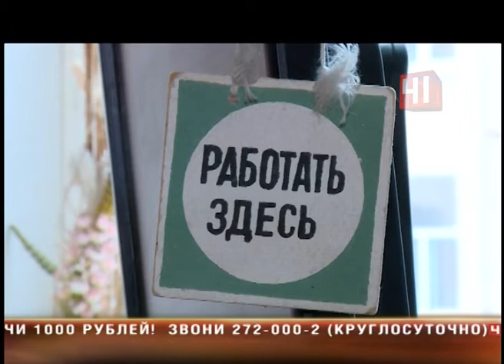Прорвало трубу на Восточной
В подвале дома на Восточной прорвало трубу с горячей водой

Устранить аварию не могут несколько дней.

Жильцы который день места себе не находят - в подвале у них кладовые. Когда хлынула воды, люди бросились спасать запасы. Только за первый день из овощной ямы выкачали 25 ведер. Однако избавиться от последствий наводнения жители не могут до сих пор. Не случайно у многих - окна нараспашку. Но еще страшнее состояние поврежденной трубы. Дом построили в 1965-м, и коммуникации с той поры не меняли. Там уже не сети, а труха. Но попросить энергетиков заменить трубу Светлана Федоровна боится. Мол, обидятся и даже заплатки ставить не будут - ведь этот участок  вообще поставляет ресурс в соседний дом. Однако теплоснабжающая компания, куда мы обратились, сразу признала трассу своей. Более того, ремонт запланирован - нынче энергетикам в три раза по сравнению с прошлым годом увеличили финансирование на модернизацию сетей. Как сообщили в СТК, на место уже выехала аварийная бригада. Но энергетики сразу предупредили, что ответственность за имущество собственников в подвале они не несут. Жильцы знали, оборудуя кладовки возле труб, на какой риск они идут.